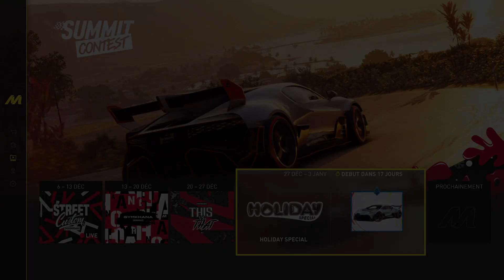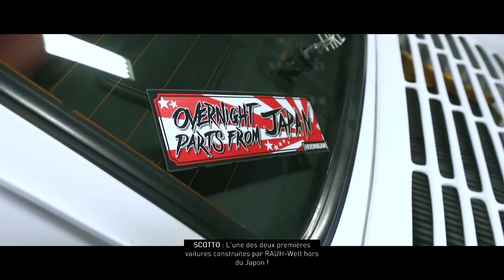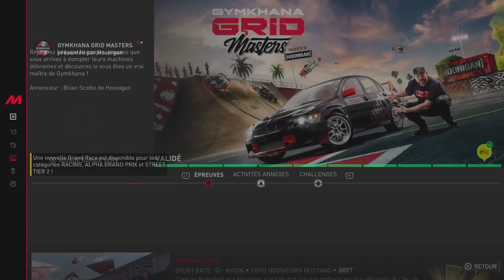the crew motorfest HOONIGAN let's play DLC 2 deuxième partie #2/5